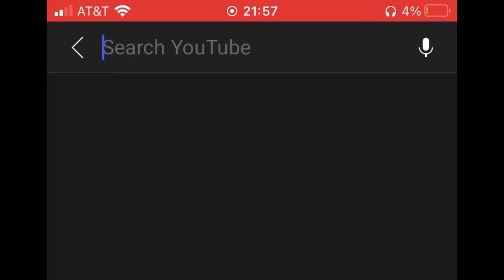My opinion on we don’t talk about Bruno￼